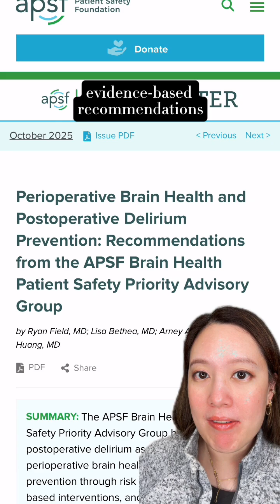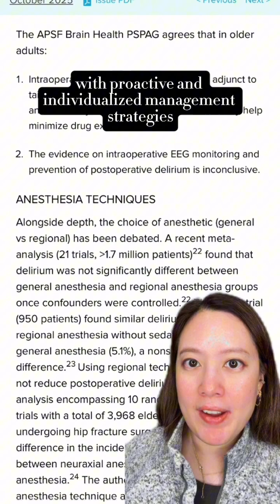Optimal Intraoperative Blood Pressure and Postoperative Delirium Risk in Older Adults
📈 Maintaining optimal intraoperative blood pressure is a reasonable management strategy to decrease risk of postoperative delirium in older adults.